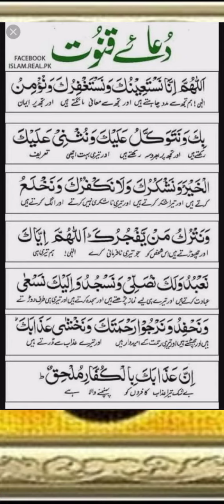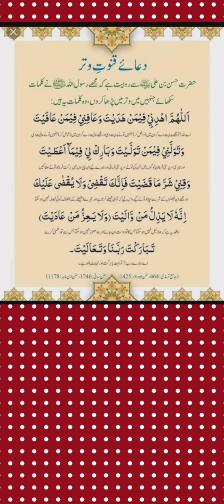Dua e Qunoot Full! dua e qunoot full. easy in namaz best duwa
Dua E Qunoot { dua e qunoot full, easy in namaz } Learn Namaz For Kid's.